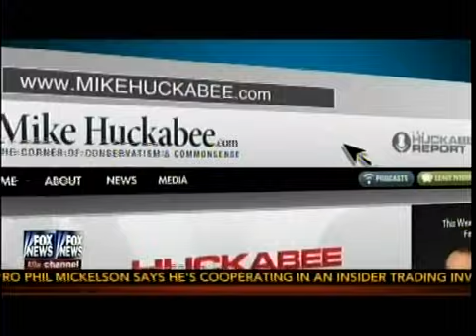Huckabee Opening Statement China Vs America